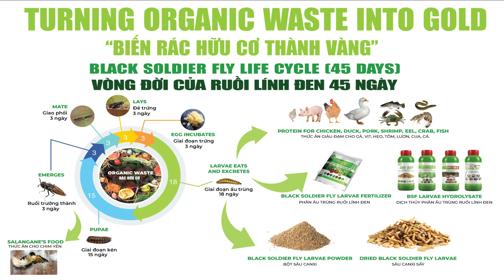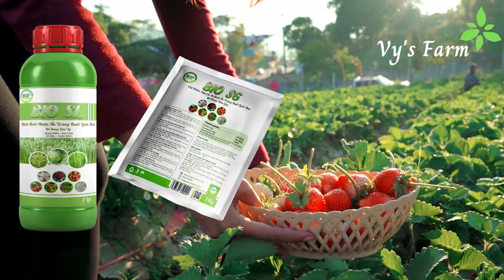Turning Organic Waste into Gold| Biến rác thải Hữu cơ thành Vàng | Vy's Farm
Cùng Vyfarm khám phá quy trình làm ra những dòng sản phẩm tuyệt vời từ ấu trùng ruồi lính đen nhé.
Vy's Farm
là trang trại hữu cơ thông minh ứng dụng ruồi lính đen/ sâu Canxi vào chăn nuôi gà, cá, trồng rau, trái cây SẠCH phục vụ nhu cầu cho những khách hàng quan tâm đến sức khỏe của mình.

Trong quá trình canh tác chúng tôi chia sẻ những trải nghiệm của mình bằng những video clip để giúp bà con có được những kinh nghiệm trong quá trình chăn nuôi.
Hướng dẫn đầy đủ Kỹ thuật nuôi trên app BSF SMART FARM)
Link tải App BSF SMART FARM
Tải Telegram và Tham gia Group hỗ trợ khách hàng.
🌾Những Sản Phẩm Của Vy's Farm👩‍🌾
🎋Trứng Ruồi Lính Đen🎋 (Chưa Bao Gồm Phí Ship)
🌱25g : 250.000đ
🌱50g : 350.000đ
🌱100g: 500.000đ
🌱200g: 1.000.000đ ( Chuyển Khoản Trước Với Đơn Hàng Trên 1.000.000đ)
🌴Chế Phẩm Vi Sinh🌴 (Chưa Bao Gồm Phí Ship)
 💵Chế phẩm Visinh Mỹ VIHAHA : 250.000/ 100ml, 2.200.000/ 1 Lít
♻️ Chế Phẩm Vi Sinh Ủ Thức Ăn Cho Vật Nuôi  BIO SU: 240.000đ/bộ.
♻️ Chế Phẩm Vi Sinh Combo Ủ Tỏi BIO ST : 360.000đ/bộ.
♻️ Chế Phẩm Dịch Đạm Thủy phân BIO BSF: 1 Lít: 120.000/ lít
♻️ Chế Phẩm Dinh Dưỡng Hữu Cơ Bón Lá Cho Lan: 200.000đ/1Lít.
♻️ Chế Phẩm Dinh Dưỡng Hữu Cơ Bón Lá Cho Hoa Hồng Và Cây Cảnh: 200.000đ/1Lít.
♻️ Chế Phẩm Dinh Dưỡng Hữu Cơ Bón Gốc: 60.000đ/1KG.
🌴Dụng Cụ Nuôi RLĐ🌴 (Chưa Bao Gồm Phí Ship)
✅ Khay Đẻ định hình cho RLĐ : 120.000đ/bộ
✅ Mùng Cước Thái 3*2*2 : 450.000đ/bộ
✅ Mùng Cước Thái 3*4*2.5 : 750.000đ/bộ
✅ Kén Yến : 100.000đ/kg ( Mua nhiều có giá khuyến mãi)

📍  10 Hoàng Quốc Việt, P. Hoa Lư, Thành phố Pleiku, Gia Lai 600000
© Bản quyền thuộc về Vy's Farm
© Copyright by Vy's Farm